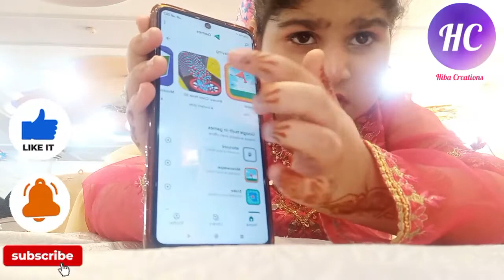Walima Vlog [Outfit , Makeup, Hairstyles , Dholki | Amazing Pakistani Walima 2022 | Hiba Creations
In Today's video I am sharing with you

Online Jewellery Shopping in Pakistan 2021 very easy. Jewellery Shopping in Pakistan cash on delivery at Hiba Creations.

We have wide verity off different women’s favorite jewelry product including Earrings, Necklaces, Bracelets, Bangles, Rings,  Drop earrings,  Jewellery sets, Stud earrings, Hair Accessories and more.